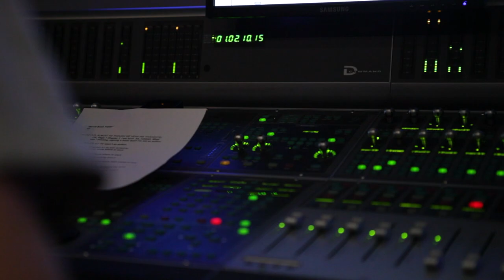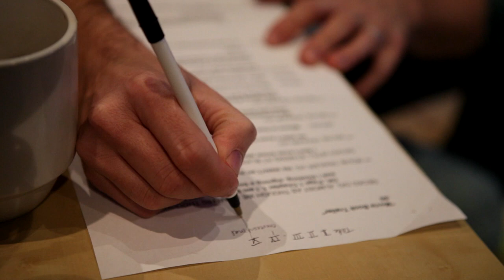Alumni Profiles: Adam Stockton '99 (Hampden-Sydney College)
"Hampden-Sydney definitely did help me become a jack of all trades," notes Adam Stockton '99, an Art Director at The Martin Agency. "If you just study advertising for your entire college career, you might end up with a dull outlook on life."

Since joining The Martin Agency, Adam has worked on print ads, TV commercials, animations, and even a book for some of America's most well-known companies. He attributes much of his success to the well-rounded education he received at H-SC. "There's no end to what the creative process can throw at you," he says. "You have to be ready for anything."